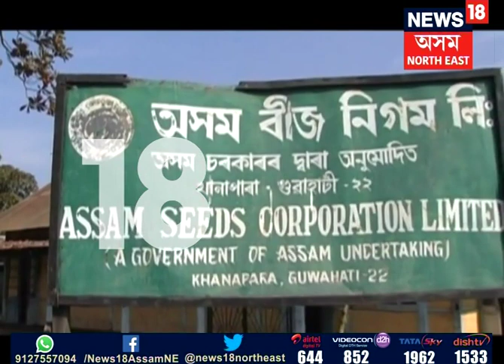Agri Seed Scam in Assam